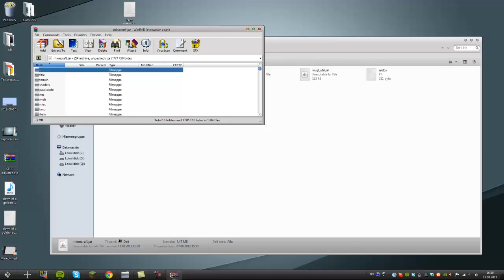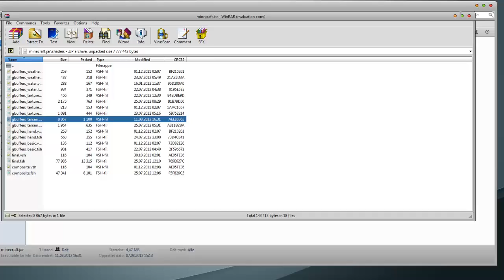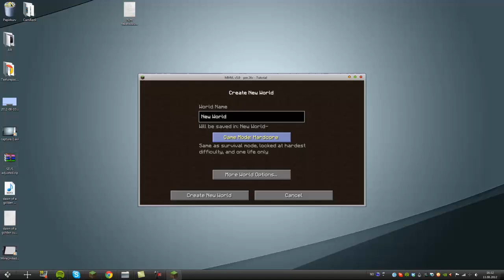Tutorial || Sonic Ether - Waving Leaves & Stuff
Hope you guys enjoyed this video as much as I enjoyed making it ;D!
Can we hit 10 likes? Runes GO!

and of course the shaders! Watch my tutorial if you haven't seen it yet:

Instructions:
Go to %Appdata% and double click your .minecraft folder.

Then you need to find the bin folder, open it and then you will see a lot of files, you want
to open minecraft.jar with winrar.

After you've opened it with winrar, go to the shaders folder and locate the file called "gbuffers_terrain.vsh" and edit it with notepad++.

You will see a lot of text, but all you need to do is to remove the "//" from
//define WAVING_GRASS
//define WAVING_WHEAT
//define WAVING_LEAVES
//define WAVING_FIRE.

After you've done that, save the file and winrar will pop up a message saying
"File "gbuffers_terrain.vsh" has been modified. Do you wish to update it in the archive?"
Then just hit the yes button and you're set to go. Now Grass, Leaves etc will move.

So just log in and have fun !

Connections:
Skype - RunicTitan
Steam - Andrekvit911